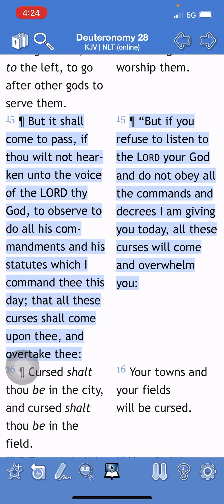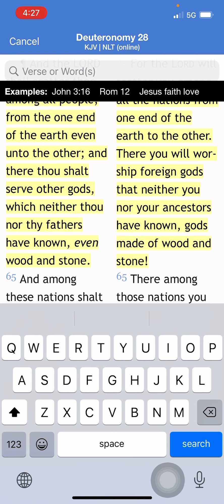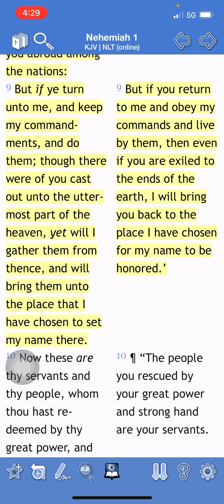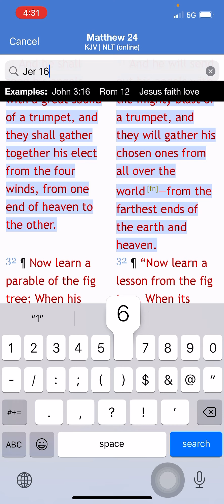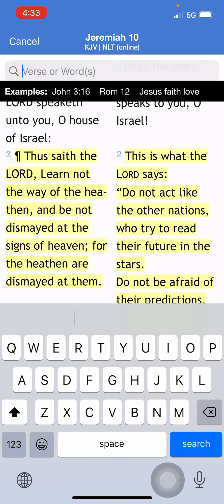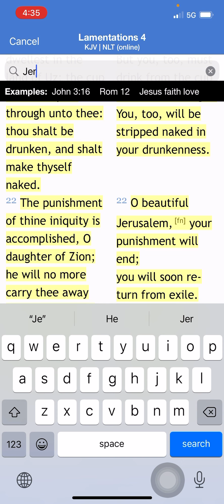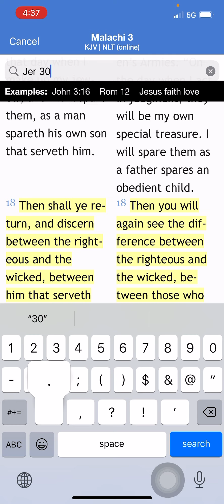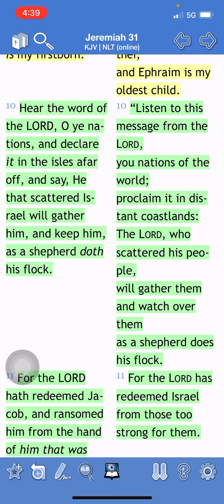He That Scattered Israel Will Save Israel